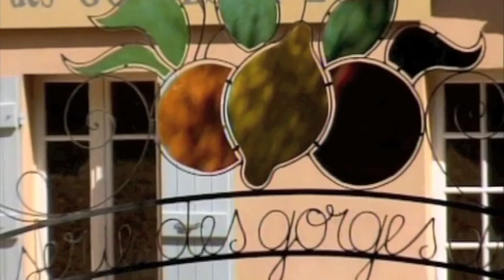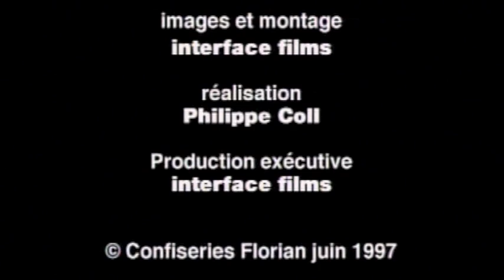Confiserie Florian Part 2